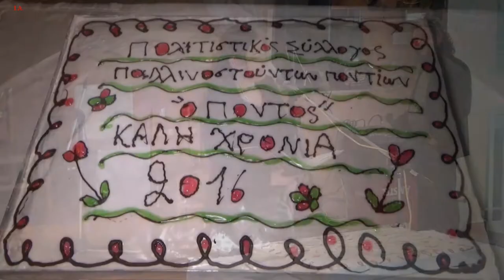Η Κοπή της Βασιλόπιτας 2016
Η κοπή της πρωτοχρονιάτικης Βασιλόπιτας του
ΠΟΛΙΤΙΣΤΙΚΟΥ ΣΥΛΛΟΓΟΥ ΠΑΛΙΝΝΟΣΤΟΥΝΤΩΝ ΠΟΝΤΙΩΝ "Ο ΠΟΝΤΟΣ"
Oбщество Репатриантов из стран Бывшего CCCP   “О ПОНТОС”, Tрадиционное разрезание новогоднего пирога «Василопита» 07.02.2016  г.Лариса.